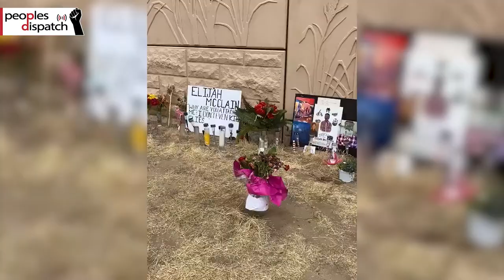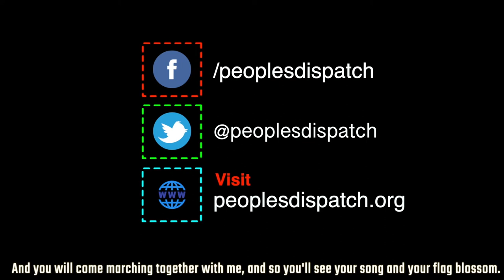Movements in the US continue on the streets in demand of structural changes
Protesters across the US have remained on the streets for over a month to demand justice for victims of police brutality and immediate structural changes to the capitalist racist system